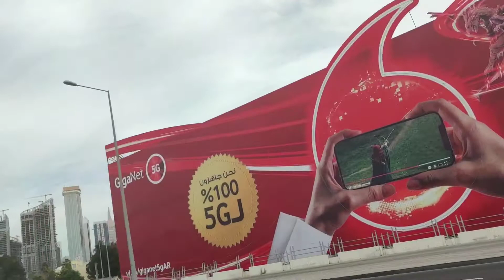Pearl Qatar view.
About sofiabulous:
Hi everyone! This is Sofia, a mom,interior designer, homemaker and so much more. I love books, movies, TV shows, music, cooking, DIYs. This VLog is about everything under the sun that is worth sharing and watching. Recipes with which everyone can relate to and more simplified versions. sharing thoughts on relationships&motherhood from my personal experience. Do-It-Yourselves to be creative recycle and budget friendly. Design&home related vlogs to improve a way of life&lifestyle.